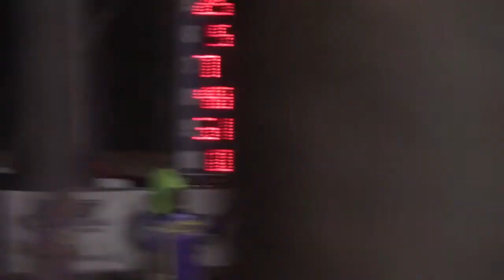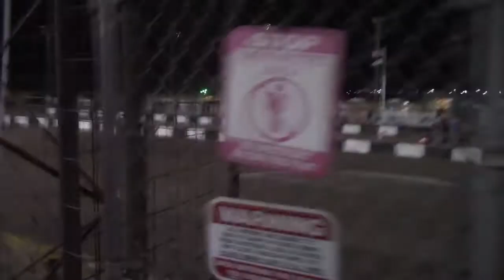Salina Speedway Coors Light IMCA Stock car *A Feature* 9-14-18